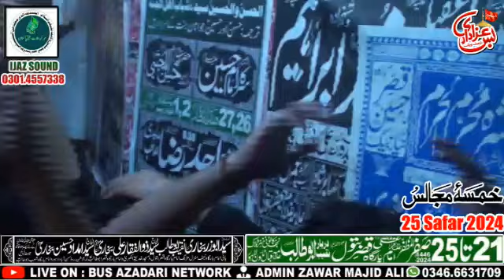Matimadari 25 Safar 2024 Khamsa Majalis 21th To 25 Safar 2024 Qasr e Batool s,a Iqbal Towa lhr 4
Contect us:- Admin: Shahbaz Akmal Jappa
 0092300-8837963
All © copyrights Reserved Bus Azadari Network Live Majlis